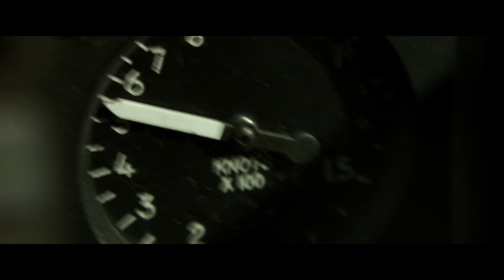TOP GUN 2 Official Trailer (2020) Tom Cruise, Top Gun Maverick Movie HD